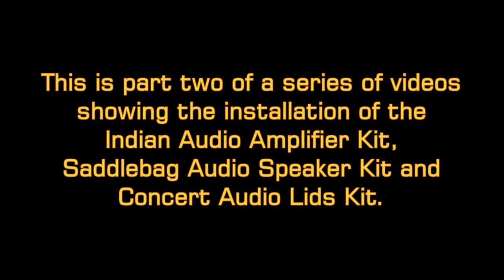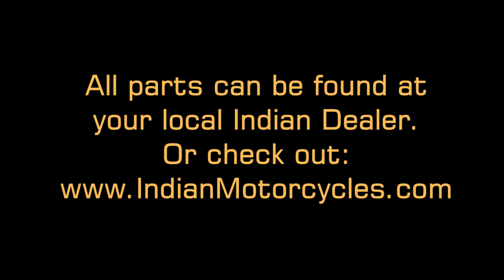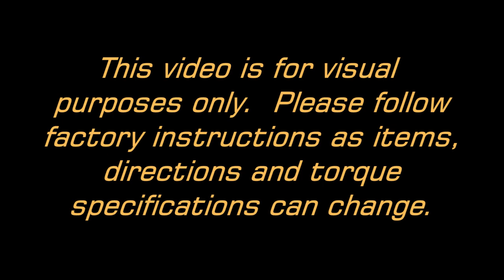Installation of the Indian Saddlebag Audio Speaker Kit P/N 288212, 2882216 and 2879656. Part 2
A quick four part HD video series on how to install the Indian factory front Saddlebag Audio Speaker Kit P/N 2882212, 2VPP Audio Amplifier Kit P/N 2882216 and the Concert Audio Lids 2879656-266 on a 2016 Indian Springfield 150th Anniversary Jack Daniels Motorbike.  This kit is compatible with various Indian models.  Instruction manuals are available on Facebook at Indian Motorcycle Upgrades.